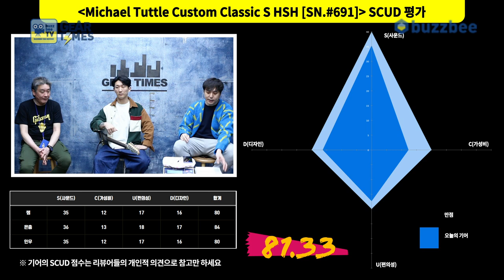[GearTimes 3333회] 마이클 터틀 Michael Tuttle Custom Classic S HSH [SN.#691]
마이클 터틀 Michael Tuttle Custom Classic S HSH [SN.#691]

0:00 오프닝
2:07 스펙(Spec)
3:43 사운드 테스트 (sound test)
11:33 시연 (Demo)
13:10 한줄평
14:03 점수